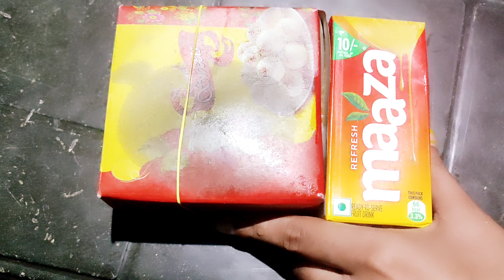Happy75th independence day Vande maa taram 🧡🤍💚🇮🇳❤part 2🧡🤍💚🇮🇳dpbloggers